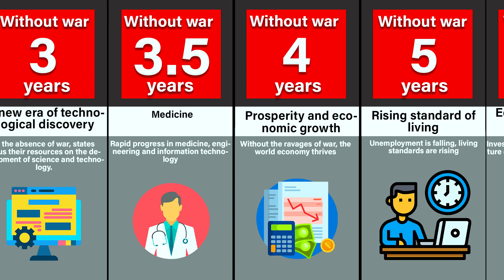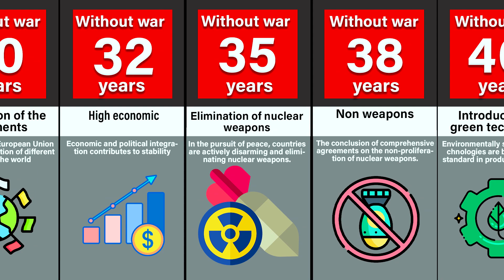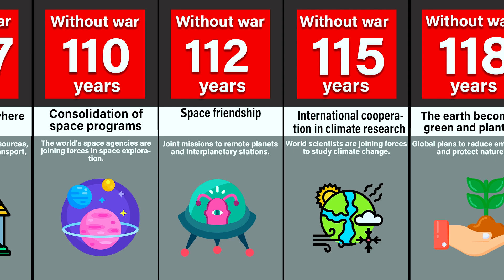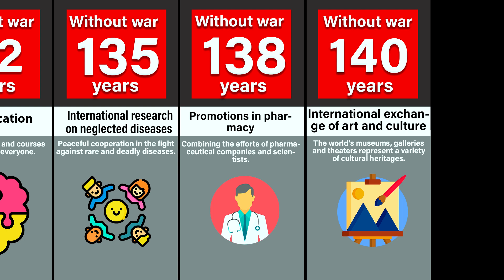Timeline: What If World War II Never Happened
In this unique video, we explore an alternative reality and delve into the hypothetical scenario: "What If World War II Never Happened?" Get ready for an exhilarating journey into an alternative history where major historical events unfold differently.

Throughout this video, we present fascinating facts backed by research about the possible consequences of World War II not occurring. We examine potential changes in geopolitics, technology, culture, and science. We imagine how country borders might have shifted and how it would have affected their development.

However, please remember that this is purely speculative and a hypothetical scenario. History unfolded the way it did, and it is crucial to remember all the participants of World War II and the sacrifices made.